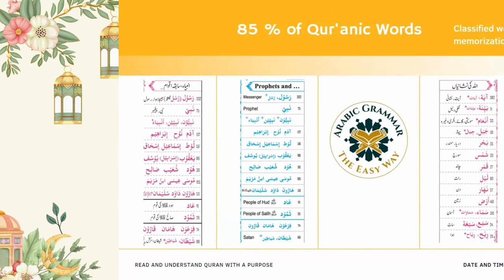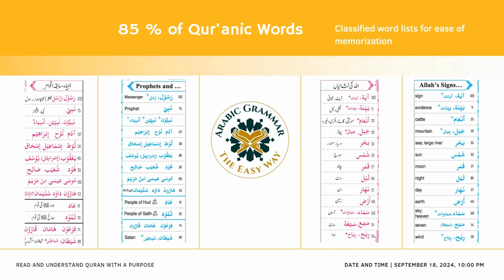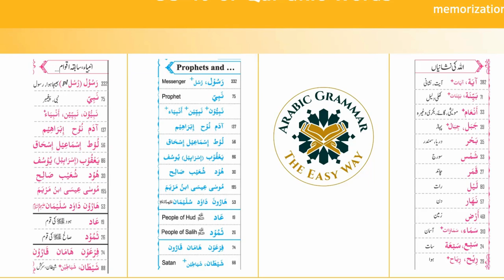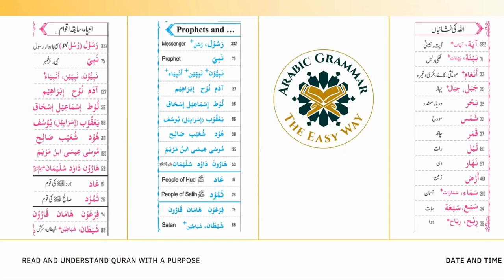Learn Arabic Vocabulary FAST in 5 MINUTES! (2024)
Join me as I challenge myself to learn as many Arabic vocabulary words as I can in just 5 minutes!

Are you ready to boost your Arabic vocabulary in just 5 minutes? In this fast-paced and engaging video "Learn Arabic Vocabulary FAST in 5 MINUTES! (2024)", we’ll introduce you to essential Arabic words and phrases that you can start using immediately! Perfect for beginners or anyone looking to refresh their skills, our quick and effective method will have you learning Arabic vocabulary at lightning speed.

Look no further! Learn Arabic Vocabulary FAST in 5 MINUTES! (2024) with English and Urdu Meanings video guide provides an in-depth explanation of essential Quranic vocabulary about Allah's signs and prophets are utilized within the context of the Quran. Whether you are a beginner looking to enhance your understanding of the Quran or a seasoned student wanting to review key terms, this audio resource is designed to help you improve your knowledge and comprehension. Tune in and expand your Quranic vocabulary today! Whether you're a beginner or looking to enhance your current memorization skills, this guide is perfect for you. Start your journey to mastering the Quran today with our easy-to-follow guide.

Thank you for joining us on this journey to unravel the linguistic structure of Arabic grammar. The messenger of Allah (SWT) (pbuh) said: “Convey from me, even if it is only one verse.”

0:00 Start
0:46 Quranic Words?
2:20 Quranic Example
17:20 Conclusion

قَدْ must come before either a past or present tense verb. Depending on the case, قَدْ can have the following multiple meanings (had, has, may, might, about to, certainly, indeed, surely)
What does سوف (sawf) mean in Arabic?
Is there any difference in meaning or usage between سـ and سوف when marking the future?

Arabic past tense verbs beginners arabic arabic nouns